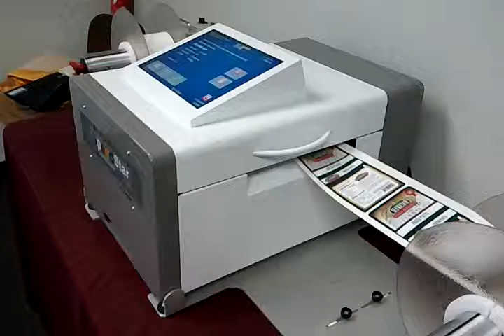Met-Speed Label - SpeedStar Video 1